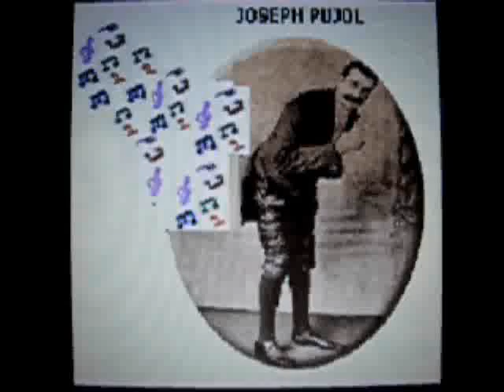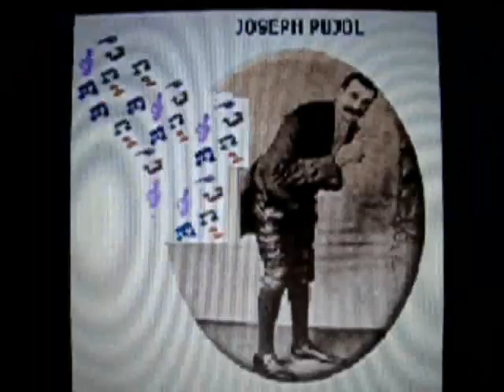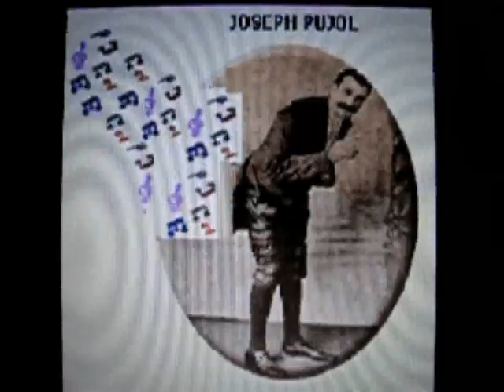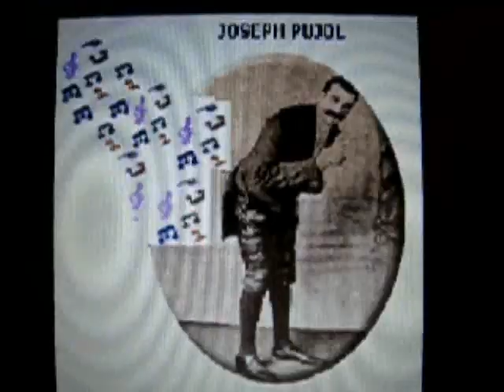Joseph Pujol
Joseph Pujol Le pétomane (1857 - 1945)

Cétait la fin du 19ème
Au Moulin-Rouge de Montmartre
Le tout Paris applaudissait
Un jeune artiste marseillais
Joseph Pujol le phénomène
Celui qui remplit les théâtres
Joseph Pujol le pétomane
Que la Sainte église condamne

Pour être assis près de la piste
Il fallait venir de bonne heure
Et sur lenseigne en lettres dor
On pouvait lire Joseph Pujol
Le pétomane le seul artiste
Qui ne paie pas les droits dauteurs
Joseph Pujol le seul lunique
Entrée 1 franc tarif unique

Cétait pas Beethov ou Schumann
Mais son show vous coupait le souffle
Moins enfantin que le Guignol
Moins subversif que Ravachol
Cétait un spectacle familial
Populaire comme lopéra bouffe
On en avait pour son argent
Même en étant au premier rang

Il entonnait à plein rectum
Les plus connues des mélodies
Des chansons Au clair de la lune
Jusquaux grands airs de la Commune
Toutes sortes de refrains en somme
On dit même quun soir il reprit
Pour montrer quil était balèze
Le refrain de La Marseillaise

Cétait un artiste complet
Sans laid de ses cordes vocales
Il imitait avec brio
Basse baryton ténor alto
Les timbres les plus variés
Et dans un souffle magistral
Dans la plus complète hystérie
Il éteignait une bougie

Il fumait aussi le cigare
Etait le roi des percussions
Avec son unique instrument
Il remplaçait un régiment
À lui seul cétait une fanfare
À la fin de lexécution
Les gens se levaient dun seul coup
Et ils lapplaudissaient debout